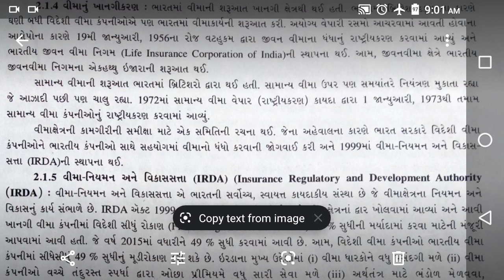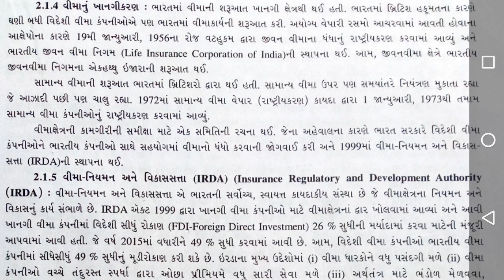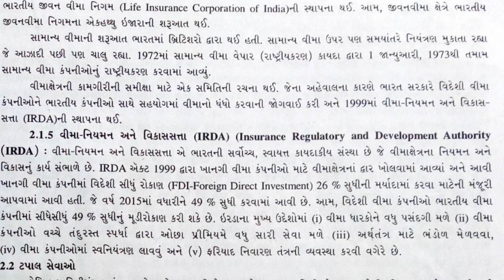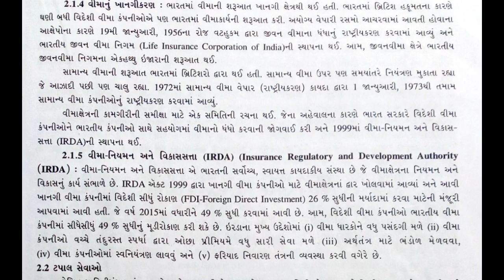STD 11TH BA CHAP-2 વિમાનિયમન અને વિકાસ સતા (PART 10)